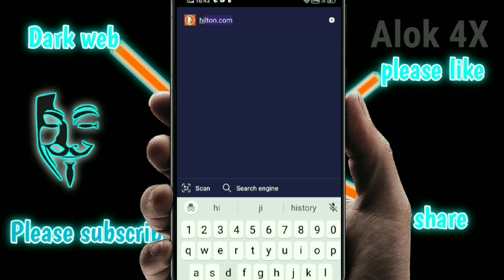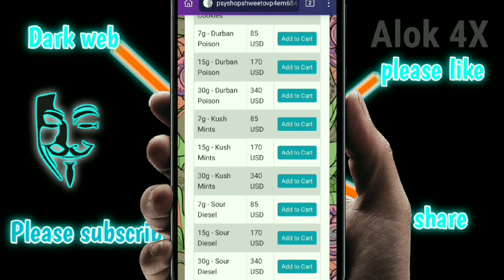darkweb Let's shop in dark Web 🥵In hindiआज देखा जाएगा explore dark Web🕸️canibel meat market हिन्दी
darkweb Let's shop in dark Web 🥵In hindi
आज देखा जाएगा explore dark Web🕸️canibel meat market😈हिन्दी

Dark Web in hindi explore dark Web 🕸️

In video -
 Explore dark Web
Let's shop in dark Web
Hacking in dark Web